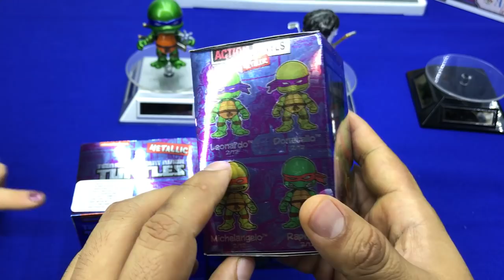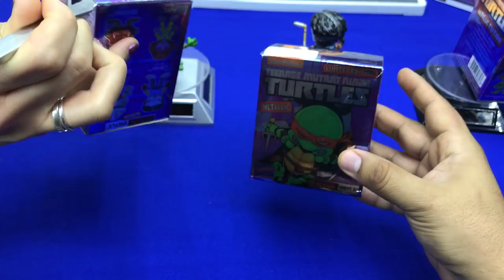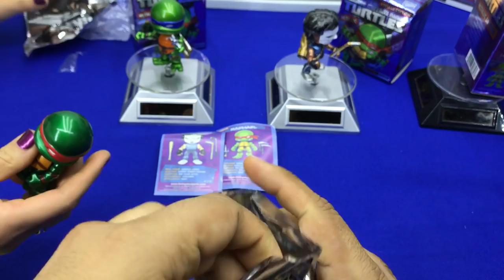Empaque Sorpresa Tortugas Ninja Novelmex ★ juegos juguetes y coleccionables ★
Empaque Sorpresa Teenage Mutant Ninja Turtles  The Loyal Subjects de venta en Novelmex.com